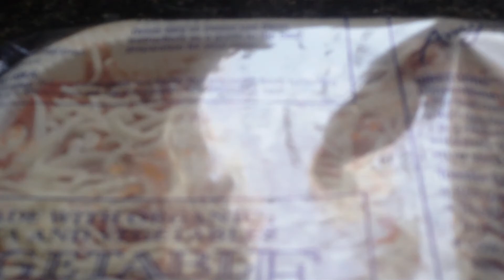March 6 2012,,Vege & Lasagna me eat